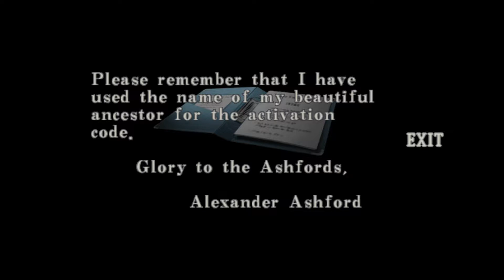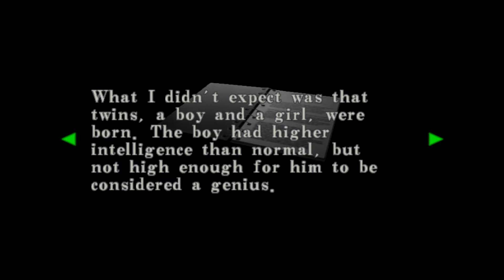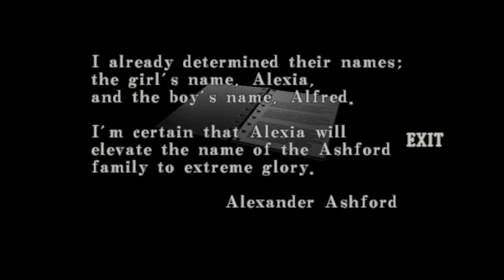RESIDENT EVIL CODE: Veronica X part 11